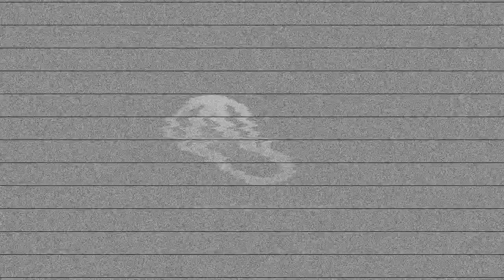All I Do - Knife Montage (Black Ops 2)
*** Finally all moved into my New place, so be expecting more uploads soon. Thank you all for your support!

{Song} Logic - All I Do